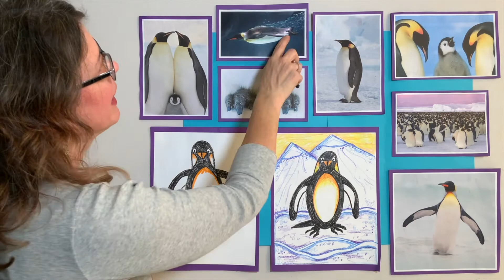K – What Does a Penguin Need to Survive? (Visual Art)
Teaching Artist: Sasha Nick
Art objective: Lines, Shapes, Cool Colors
Academic objective: Science (Unit 3, What a Penguin needs to survive)
Students will draw a penguin and his habitat using simple directions.

Supplies: white paper, crayons, including black

PACE, a program of the Acadiana Center for the Arts in partnership with Lafayette Parish School System in Lafayette, LA, provides students with experiences in visual and performing arts through weekly lessons that integrate the arts into the school curriculum.